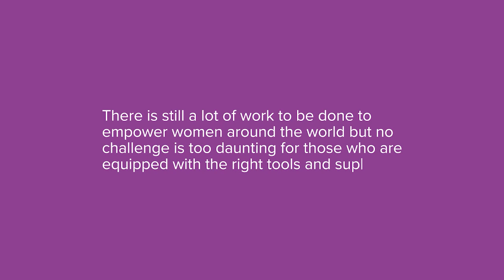International Women's Day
We sat down with four amazing women at Mott MacDonald who have returned to work after a break to see how technology enabled them in this transition and to explore how this changed in the last decade.

There is still a lot of work to be done to empower women around the world, but no challenge is too daunting for those who are equipped with the right tools and support.

Let's continue to innovate, empower, and uplift one another as we pave the way for a brighter and more equitable future.